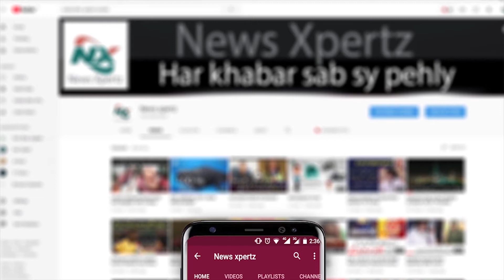iqrar ul hassan answer about his second marriage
LAHORE – The host of ARY News notable program Sare-Aam, Iqrar-ul-Hassan, has tied the knot for the second time – and his new better half is none aside from his colleague and sensible friend Farah Yousaf.

The news concerning Iqrar’s second wedding came out once he went on a vacation together with his initial better half Qurat-ul-Ain and son Phelaj and uploaded footage of their trip on social media.

Those shared footage had Farah Yousaf as associate degree integral a part of the trip that created Iqrar’s fans inquisitive about her presence on the family trip. One such curious fan asked Iqrar concerning Farah’s presence on the trip to that he replied that ‘she is his wife’.